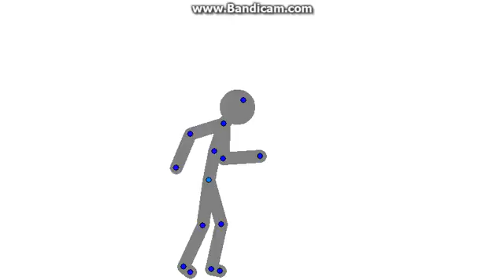Skelly FinalTraining: Destroy The Greys [Almost]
:D:D:D:D:D:D:D:D:D